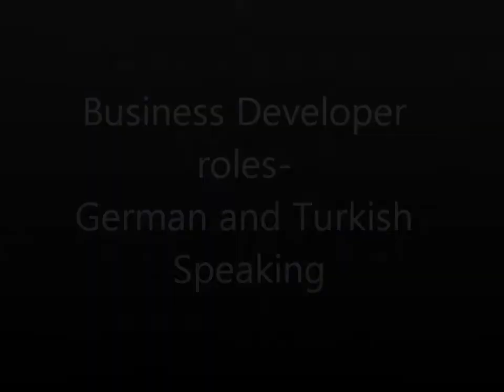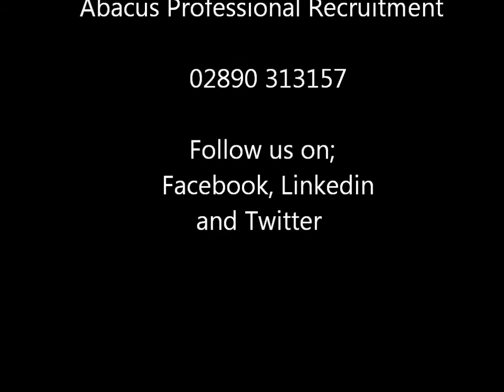German and Turkish Speaking Business Developers